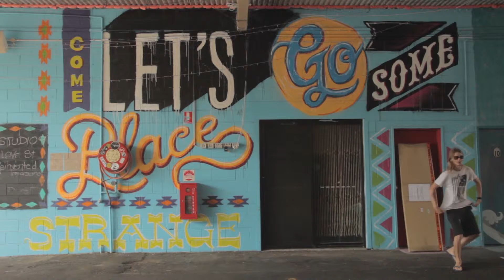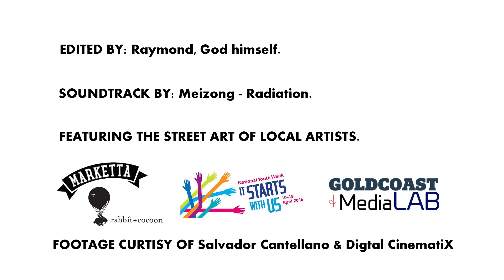Street Art Video - RADMAN